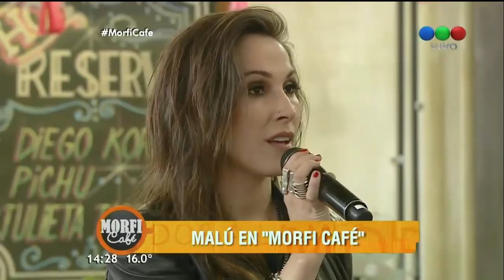Malú - Aprendiz | Morfi Café en Argentina | 01/11/2016 HD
Activa las 🔔 Notificaciones y entérate de todas las novedades ✨

¡Sigue a Malú Conciertos!